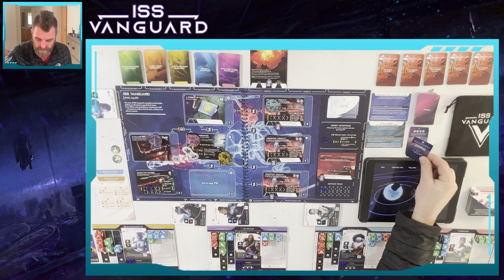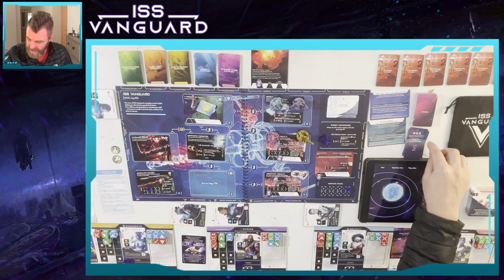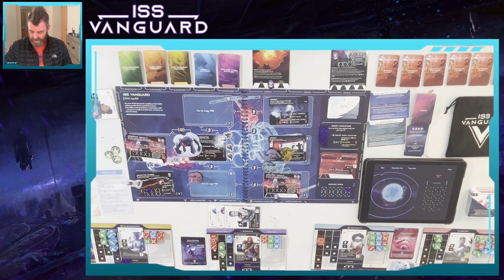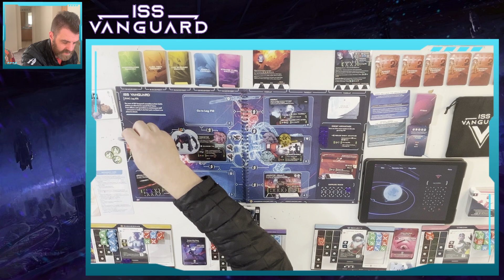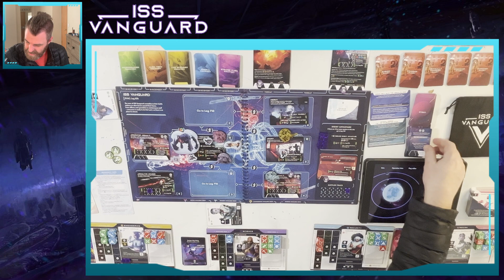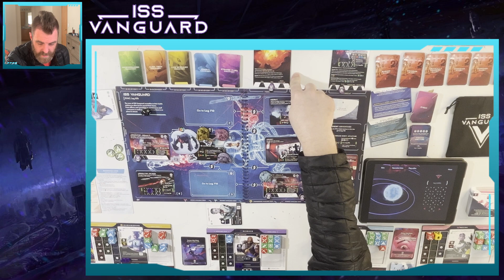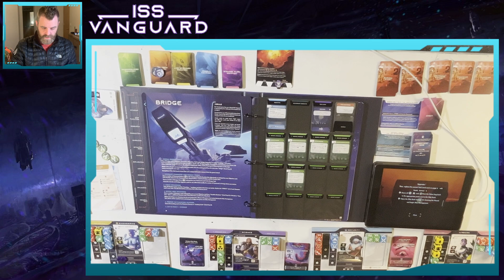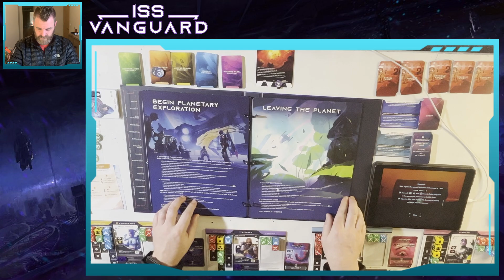Ep 18 - ISS Vanguard Campaign - Aboard the ISS Vanguard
A Solo Campaign Playthrough!